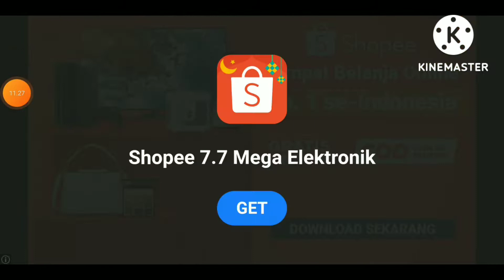stumble guys tapi kalo kita ga menang tiga ronde dalam empat kali gua bikin jedag jedug